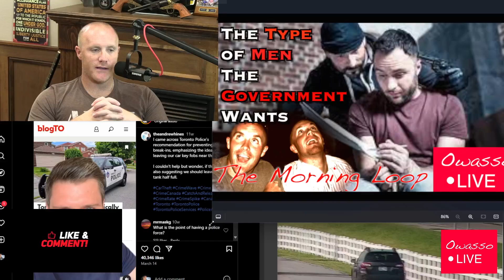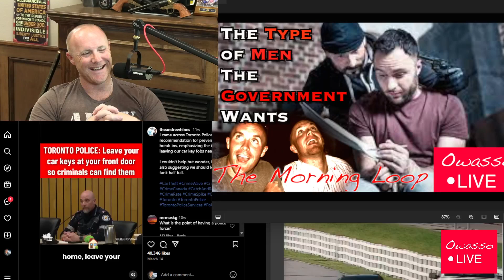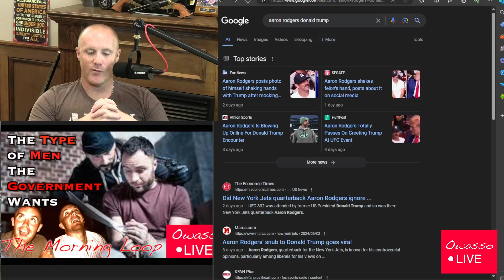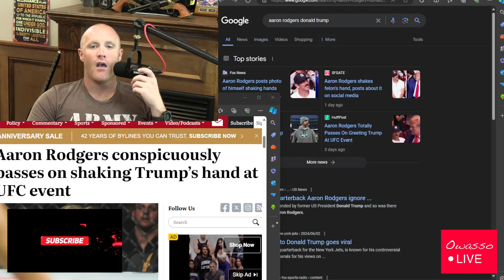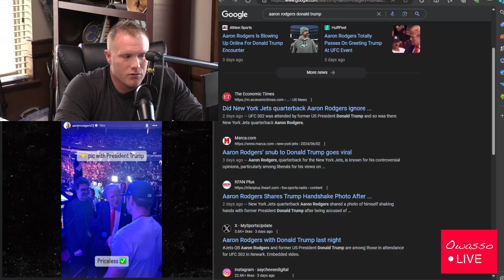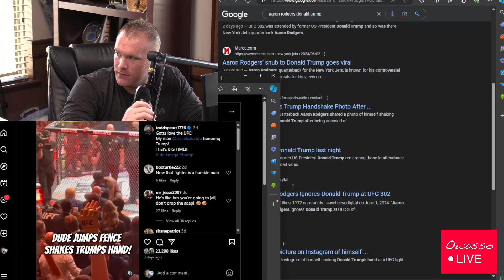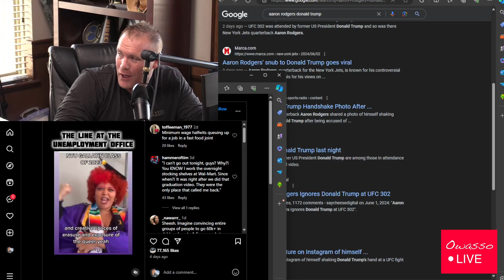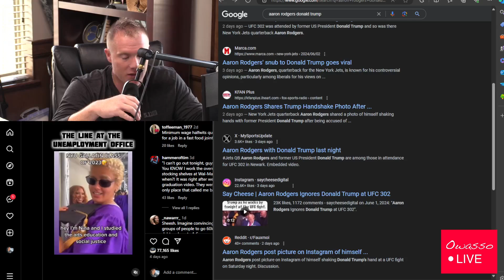The Type of Men the Government Want | The Morning Loop Ep153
Owasso Live's Daily Show, The Morning Loop - June 5th, 2024

Today we talk about the Government more specifically Democrats wanting weak, compliant, passive, men and letting criminal run free. And we talk about the media lying about Aaron Rodgers meeting Donald Trump.

If you enjoyed the show, please give it a LIKE, COMMENT your thoughts down below, SHARE the video with your friends, and SUBSCRIBE to the channel for even more content, and FOLLOW us over on Facebook/Meta...